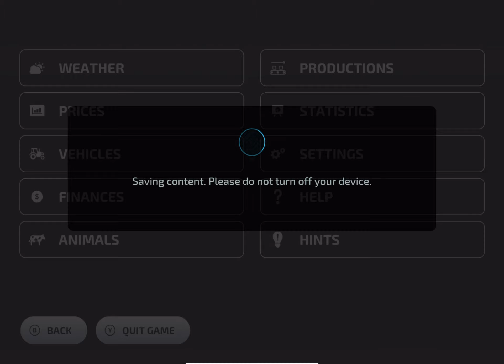Expanded My Farm with One Field and Biggest Wheat Header | John Deere & CaseIH Farm in Neubrunn #23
Farming Simulator 23 Android iOS gameplay! fs 23 and fs23 neubrunn map

       Game Developers
GIANTS Software

1. Side By Side - Tomas Skyldeberg
2. Can You Feel Me - Love Beans
3. New Horizon - Hallman